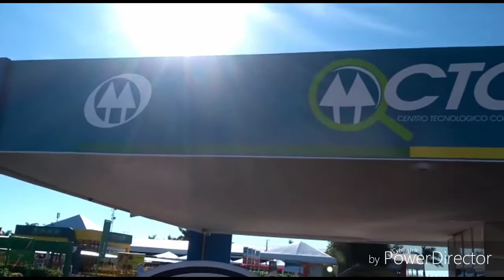7. Como controlar nematóides - Manejo de nematoides com Dra Simone Brand na Tecnoshow 2018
"D7v@rCY30#" "agrontk"

Neste vídeo apresento uma entrevista com a Dra. Simone Brand, fitopatologista da Comigo.
Onde o assunto principal e o manejo de nematóides na cultura da soja.

Não esqueça de deixar o seu:
Comentário 😃
Inscrever-se e clicar no 🔔